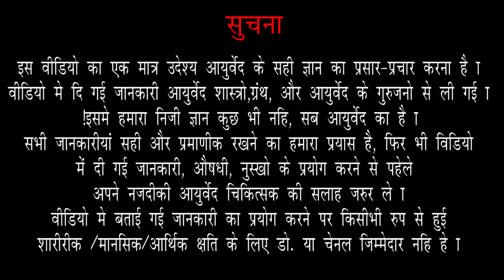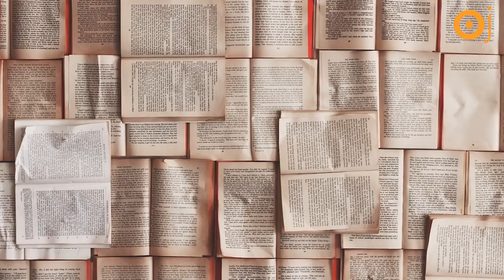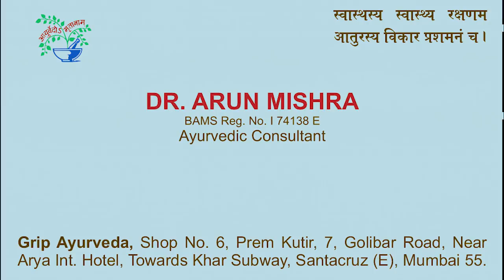RAHO Rogo Se Free Bus 2 Minute Me Jaane Padabhyanga ||Magic Of Foot Massage BY Dr.Arun Mishra | Ep54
नमस्कार,

यह नम्बर Mishraveda (Dr Arun Mishra) के ऑनलाइन और क्लिनिक मे मिलने के लिए है,
अपॉंट्मेंट (मिलने का समय) बुक करने के लिए 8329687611 नम्बर पर WhatsApp या फ़ोन करे.
समय ११-५Pm.

ज़्यादा जानकारी के लिये नीचे दिया गए link पर क्लिक करे।

Welcome,
This is the number for Online consultation and clinic check up with Mishraveda (Dr Arun Mishra).

Booking time 11-5pm.

Clinic Address-
C-17,18,
2nd floor,
Mumbai-400 014

Tuesday -Sunday
Time-10am-6pm.

Namaskaar, Timestamp of 54.RAHO Rogo Se Free Bus 2 Minute Me Jaane Padabhyanga ||Magic Of Foot Massage

00:00. Welcome to Oj Ayurveda (ओज आयुर्वेद में आप सभी का स्वागत है)
         Aaj hum iss video mein, Padabhyanga ke bare mein modern science kya kehta hai aur padabhyanga kab karna chahiye aur kin bimariyon mein nahi karna chahiye ke bare mein janenge (आज हम इस वीडियो में,पदाभ्यंग के बारे में आधुनिक विज्ञान क्या कहता है और पदाभ्यंग कब करना चाहिए और किन बीमारियों में नहीं करना चाहिए के बारे में जानेंगे)
01:05. Per mein tel lagane ko kya bolte hai? (पैर में तेल लगाने को क्या बोलते हैं?)
02:37. Padabhyanga ke fayde? (पदाभ्यंग के फायदे?)
04:09. Padabhyanga karne se aur kya hota hai? (पदाभ्यंग करने से और क्या होता है?)
05:40. Kaun kaun si bimari padabhyanga karne se kabhi nahi hogi? (कौन-कौन सी बीमारी पदाभ्यंग करने से कभी नहीं होगी?)
07:29. Modern science padabhyanga ke bare mein kya kehta hai? (आधुनिक विज्ञान पदाभ्यंग के बारे में क्या कहता है?)
08:46. Padabhyanga kab karna chahiye? (पदाभ्यंग कब करना चाहिए?)
10:02. Padabhyanga tel se kare ya ghee se? (पदाभ्यंग तेल से करें या घी से?)
10:25. Padabhyanga kab nahi karna chahiye? (पदाभ्यंग कब नहीं करना चाहिए?)

रहो रोगों से फ्री बस 2 मिनट में:पादभ्यांग||Magic Of Foot Massage BY Dr.Arun Mishra

2 मिनट की 1 छोटी सी आदत आपको पैरो से लेकर दिमाग तक कई रोगों से फ्री रखने की गारंटी बन सकता है।

जिस तरह गरुण के रहने पर सांप बाहर नही निकलते वैसे ही 2 मिनट पैरो मे तैल या घी लगाने से बीमारिया आपके आसपास नही आयेगीं।

आचार्य चरक द्वारा बताया गया *पादभ्यांग* आपको हमेशा young रखने में चमत्कार कर सकता है।
जाने इसका पूरा विज्ञान।